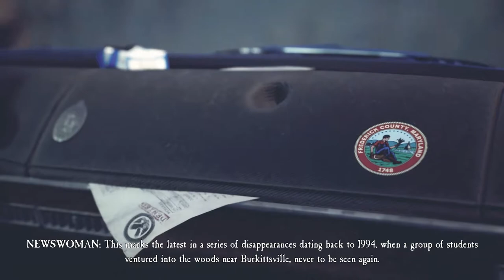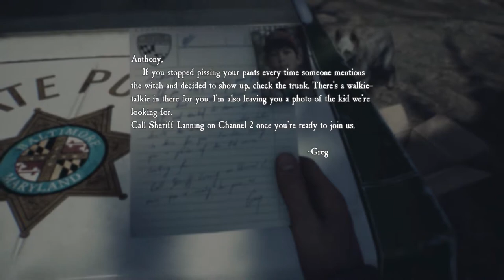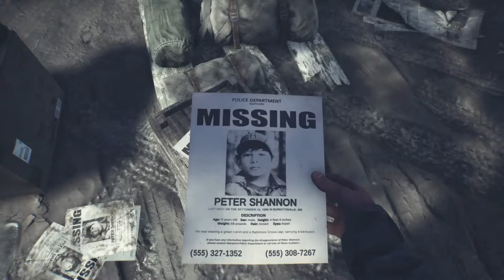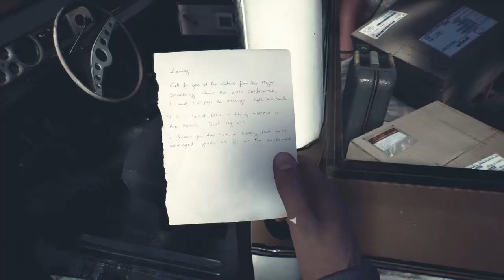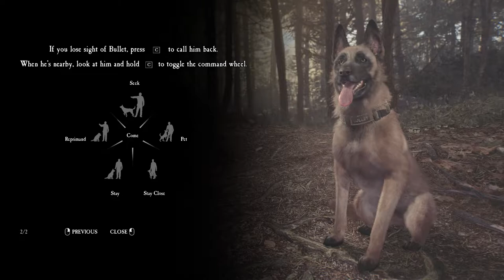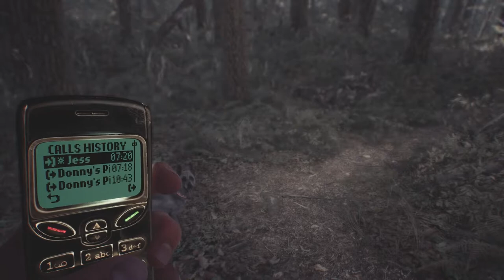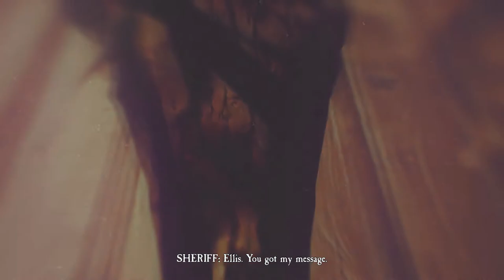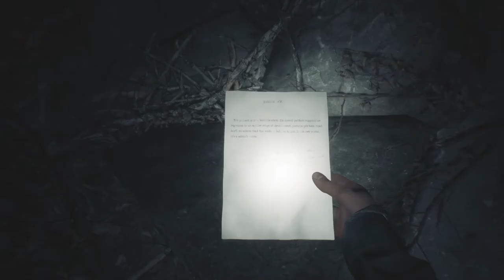The Blair Witch Project GamePlay